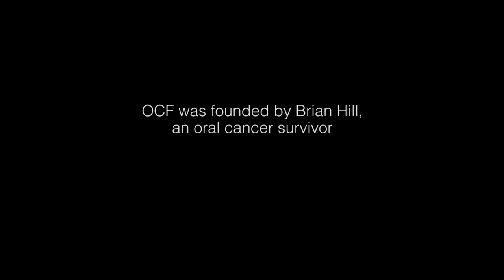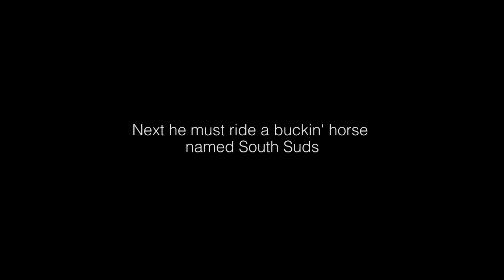Bareback Rider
“I want to crash cars and ride buckin’ horses and jump off buildings,” says Cody Kiser, a professional rodeo cowboy. He’s the first rodeo spokesman for the Oral Cancer Foundation, encouraging the next generation of cowboys to make healthy choices. We caught up with Cody at the Tucson Rodeo where he finished in the money. He recently made his big-screen debut as a stuntman, doubling Bradley Cooper in the rodeo scene that opens American Sniper.

Also known as La Fiesta de los Vaqueros, the Tucson Rodeo hosts over 650 contestants that compete for half-a-million dollars in prize money. An estimated 200,000 rodeo fans come out each year to watch the pageantry of rodeo parade. It is one of Tucson’s most important and historic annual events.

Producer/Editor:  Mitchell Riley
Videographers:  Omar Lopez, Steve Riggs, Nate Huffman